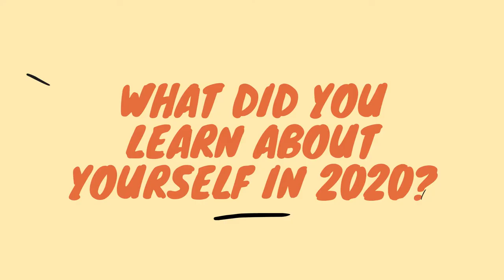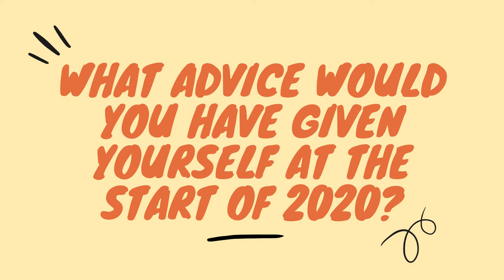UWM Panthers on the Screen: New Year's Edition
Happy New Year, Panthers! Join Delaney as she asks questions to UWM students that reflect on 2020 look forward to 2021. What are you most looking forward to?